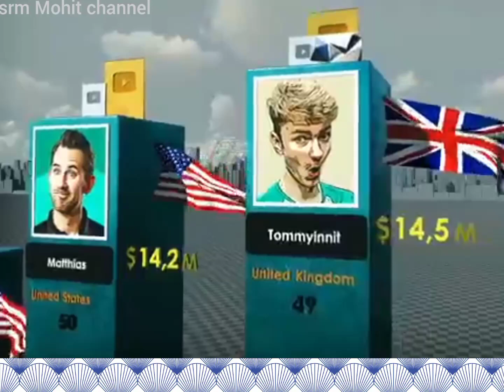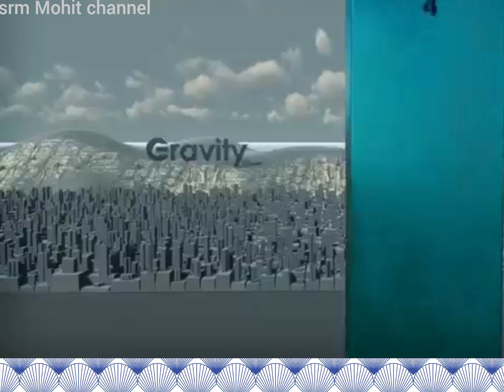Top 50 youtabars in world 🇮🇳🙏👍srm richest youtabars